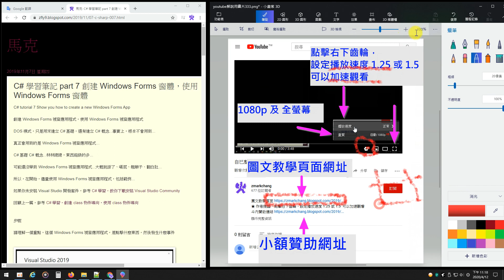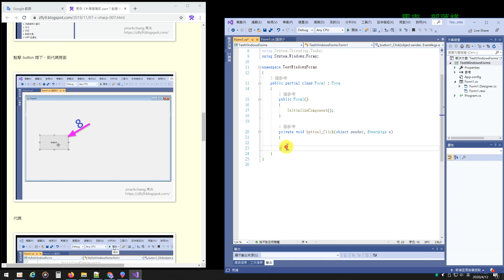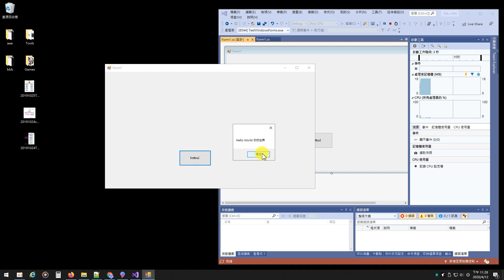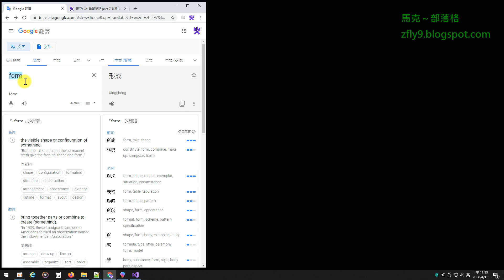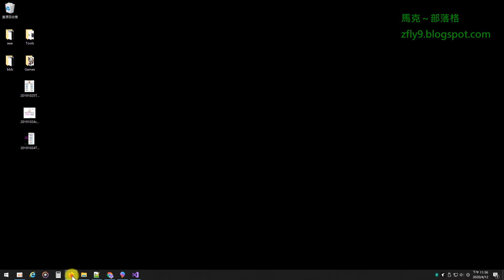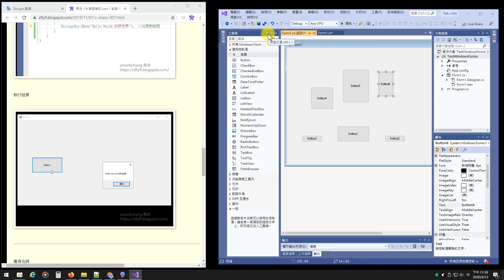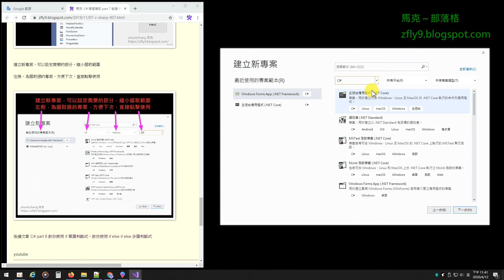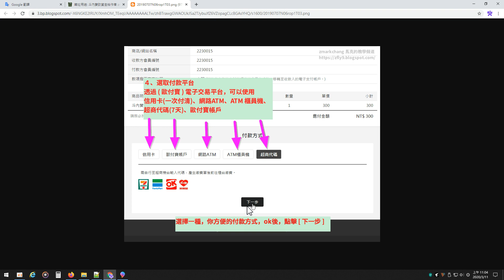C# 學習筆記 part 7 創建 Windows Forms 窗體，使用 Windows Forms 窗體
★ 作者提醒，點擊右下齒輪，設定播放速度 1.25 或 1.5  可以加速觀看
★ 作者提醒，壓住 Shift 配合 〉鍵，調整播放速度，可以加快觀看速度

DOS 模式，只是用來建立 C# 基礎，還有建立 C# 概念...事實上，根本不會用到...

真正會用到的是 Windows Forms 視窗應用程式...

Windows Forms 窗體

Windows Forms 視窗程式

Windows Forms 視窗應用程式

C# tutorial 7 Show you how to create a new Windows Forms App